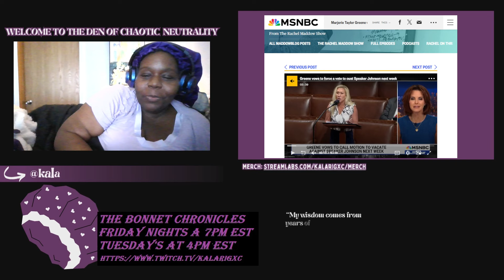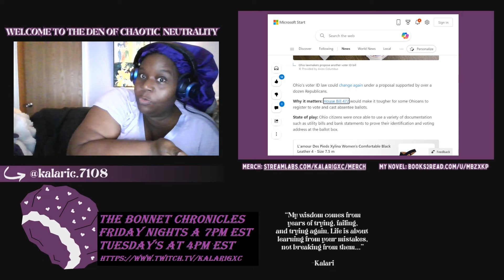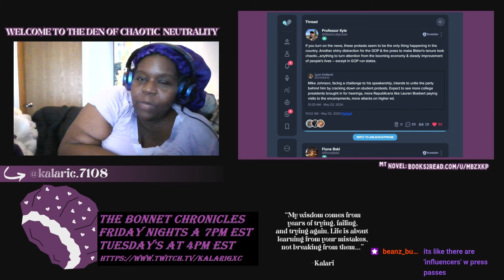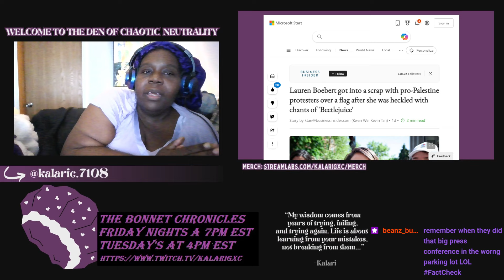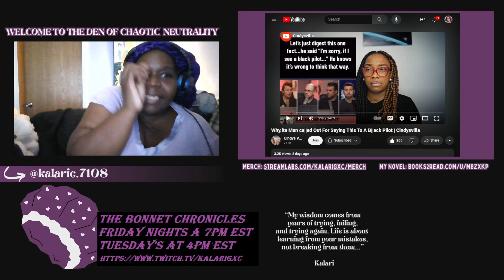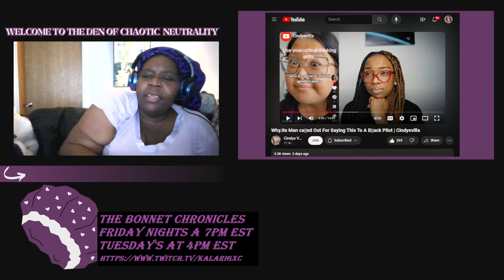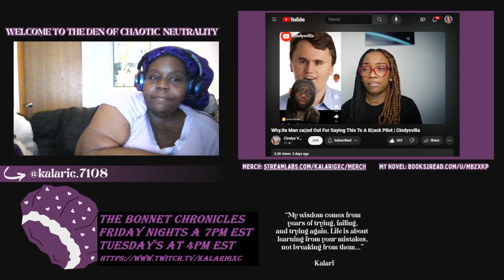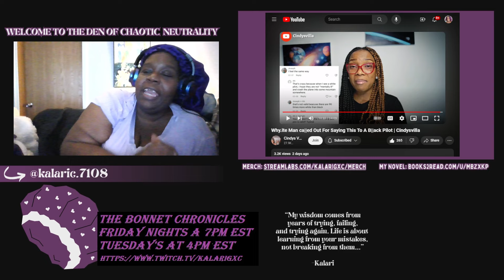The Bonnet Chronicles- We Have the Right To Protest, But Know What You Are Fighting for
So tonight I want to give some thoughts on our media hyper focusing on the student protests of what is going on in Gaza. And how we need to be wary of blaming our government for geopolitical chess which most countries have to play.

React time- Why Do They Assume We Aren't Qualified?

Get your copy of our Novel Axiom here in E book or Paperback form: You can use this code : 4RKFV at check out to get it 50 percent off

Chronically Unmotivated/My Punk Powers/Budget is My Love Language merch/Full of Carbs and Lies/Whatever Dumb Dumb merch